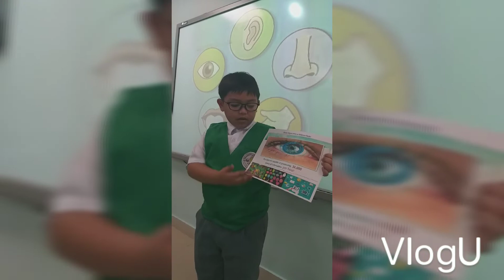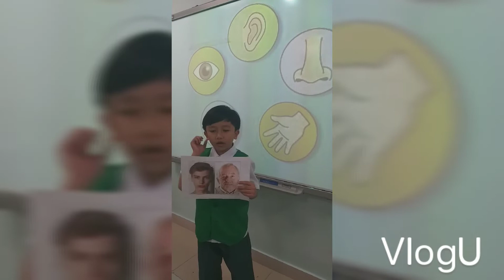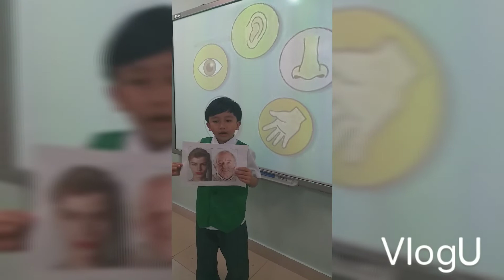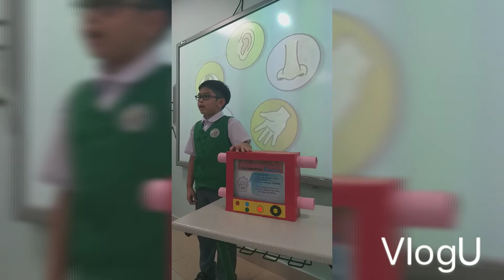Science Trivia Time Part 1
They're the students who did their best in sharing the science trivia or science facts about sense organs! Congratulations kids for a grand performance! Keep it up!